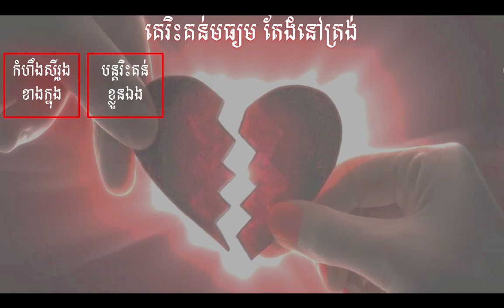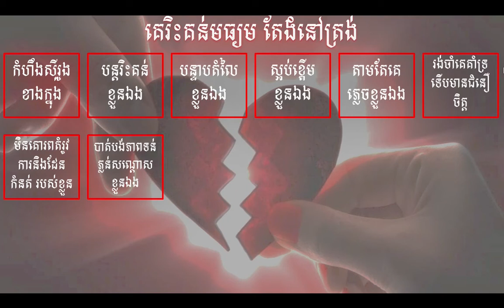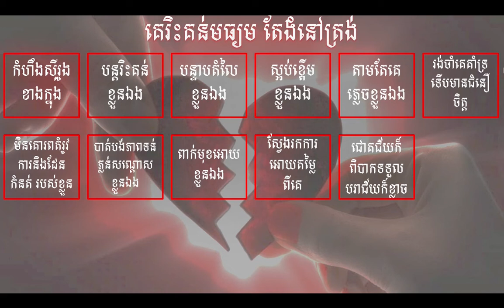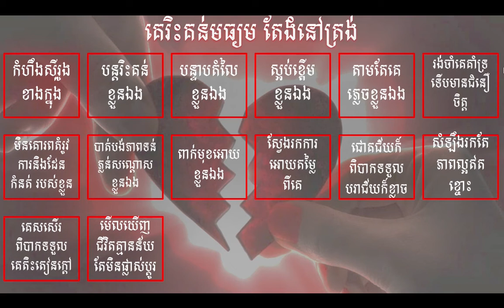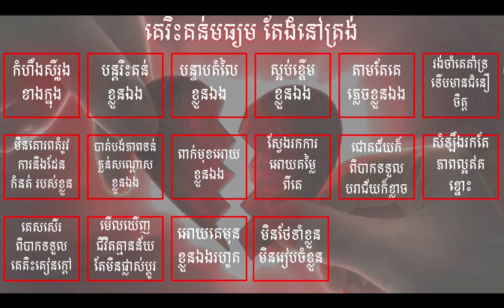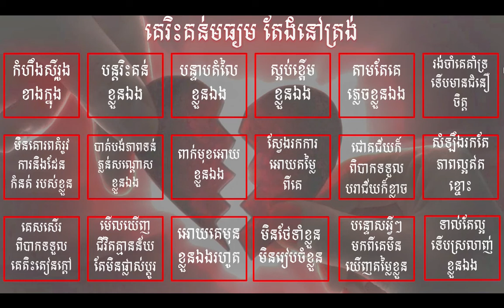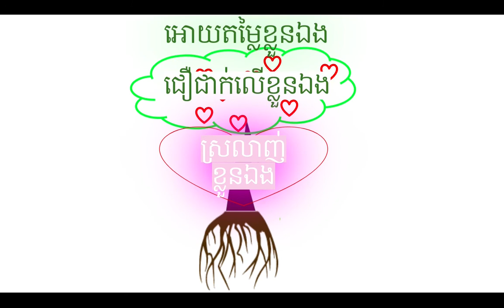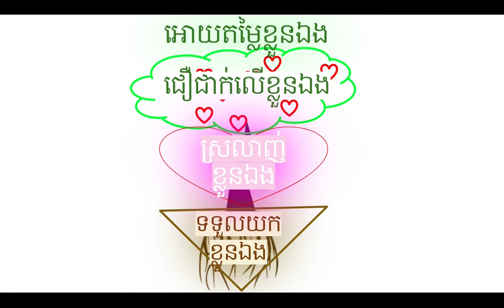៣ ជំហ៊ានដើម្បីឈប់ធ្វើជាជនរងគ្រោះនៃការតិះដៀល - 3 steps free yourself from victim of critic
មើលវីដេអូផ្សេងទៀតដែលពាក់ពន្ធ័

Special thanks to Canva.com for image and thumbnail template